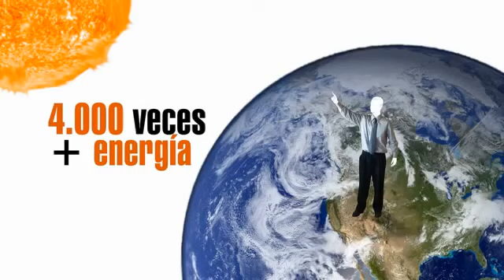Energía solar, en 60 segundos